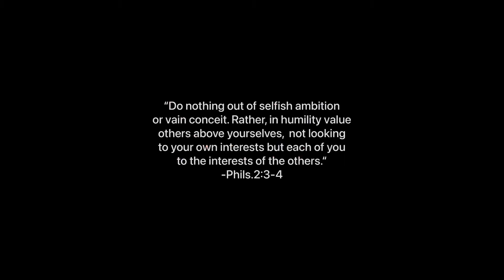Let’s play Basketball | Break In | Jordan ZION 2 PH | Out of this World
I did not only enjoy the 1st game, but I am amazed of how supportive my son Caleb with my wife.
Bisag di kashat! Go daddy japon!